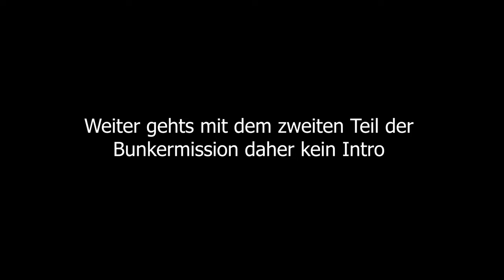Let´s Play Star Citizen #6 Sturm auf den Bunker | Deutsch | 3.10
►Let´s Play Star Citizen #6 Wir Stürmen einen Bunker und Retten die Daten

Du bist auf der Suche nach einer Star Citizen Organisation?? schau doch mal bei uns rein oder besuche uns in Discord

Ihr wollt nichts verpassen na dann Liken und Followen

Mein PC und sonstiges Equipment immer auf dem neusten stand